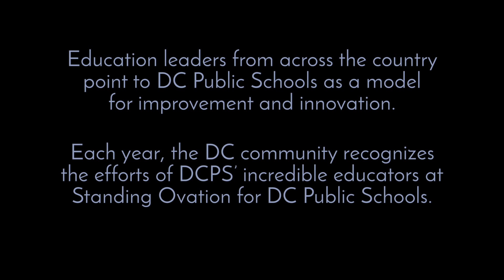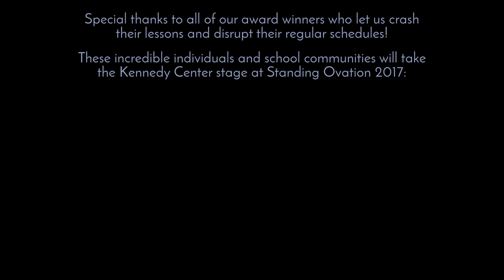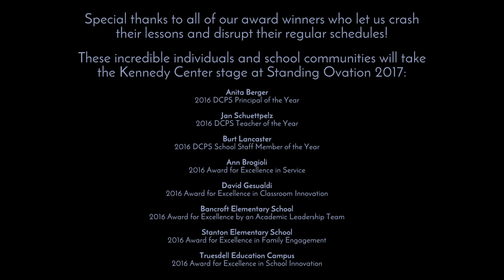Standing Ovation 2017 Surprises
Standing Ovation for DC Public Schools shines a spotlight on the incredible teachers, leaders, and school communities of DCPS. Join us March 13, 2017 when we’ll celebrate these educators on stage at the at the John F. Kennedy Center for the Performing Arts.